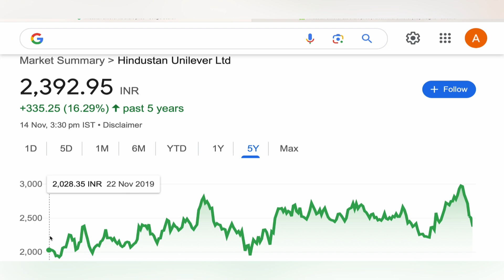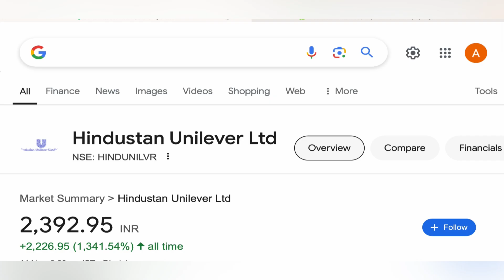hindustan Unilever stock target analysis 🔴 HINDUSTAN UNILEVER STOCK NEWS | BIG UPDATE STOCK 15-11-24